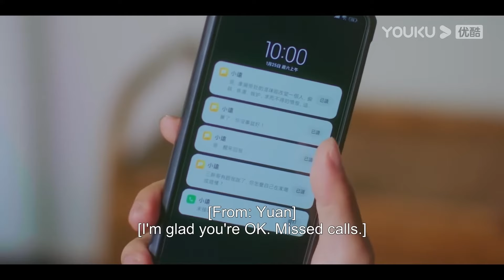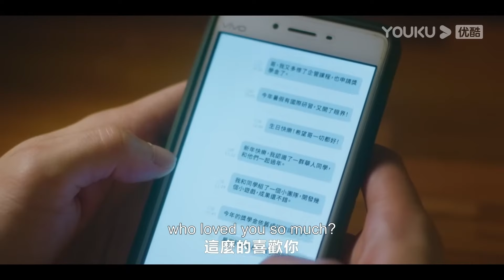【速看】魏之遠在電話裏聽到魏謙暈倒，他頓時慌了，拋下一切趕回他的身邊照顧他【关于未知的我们 When Your Adopted Brother Has a Crush on You】